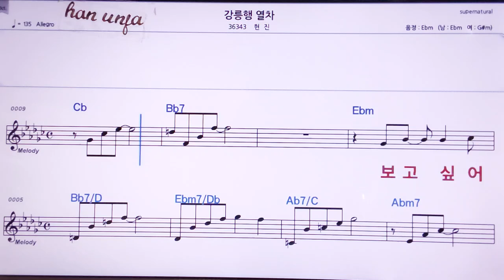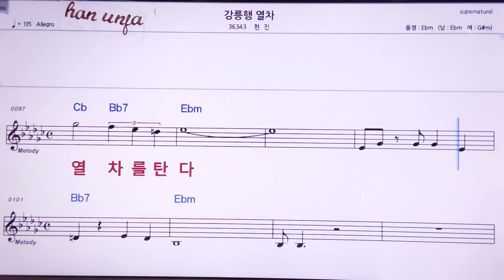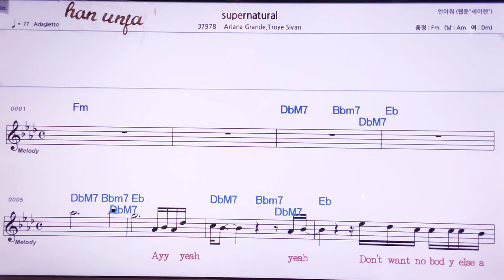💖강릉행 열차/현진 👍MR,노래방, 악보, 코드,Karaoke With Sheet Music